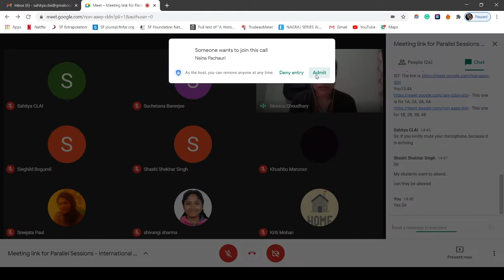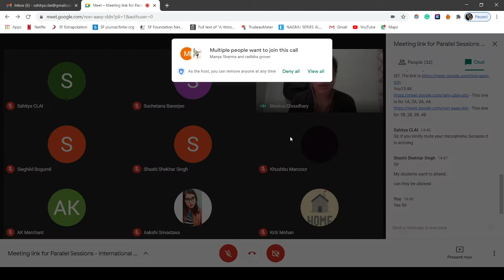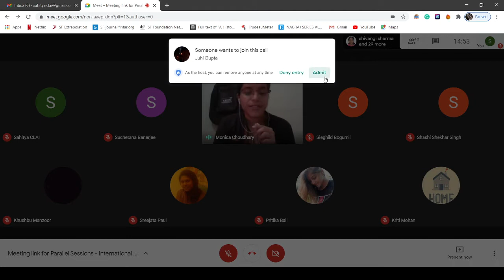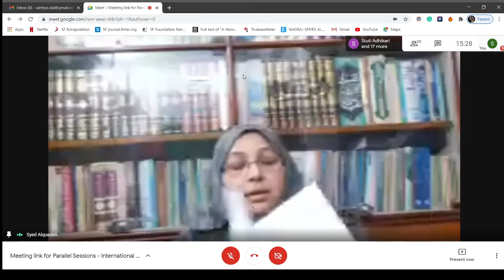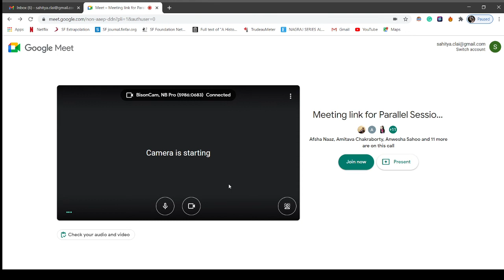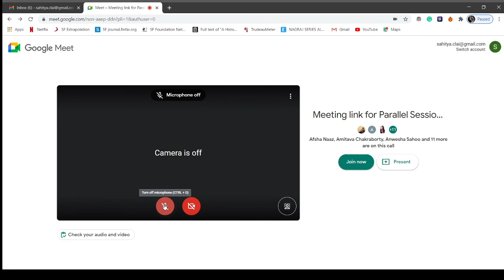Parallel session recording part 3